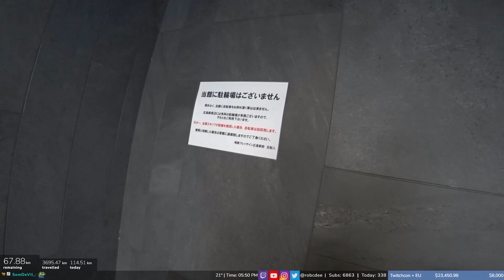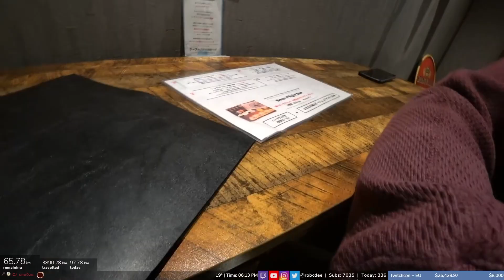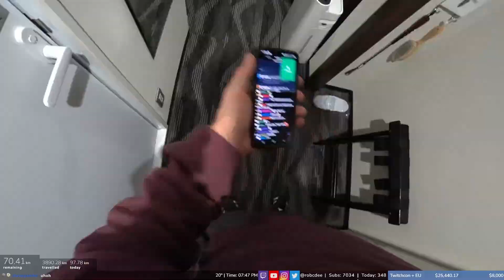CYCLEATHON II - JAPAN:Day 43-46: 334 km from Kitakyushu to Mihara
Last year I did a 36 day cycling trip around Japan, it was a fantastic experience and so I decided to do another one this year! This time, I started off by heading north so I could attend a charity event happening up in Rikuzentakata. This is Day 43-46 of the trip so far!

Day 43 - Kitakyushu to Shunan  (122.79km)
Day 44 - Shunan to Hiroshima (114.46km)
Day 45 - Stopping by Okunoshima
Day 46 Mihara to Okayama (97.78km)

Making our way back into the main island of Japan! Got to see some familiar roads and had some decent weather felt good for a change! We blazed through the western part of Honshu, through Hiroshima. Was nice to stop at a bunch big towns and finally get the bike serviced! Also we got to see a bunch of rabbits (after a long wait...)!

My gear:
Bike: BESV JR1
Pannier: Ortileb
Helmet: OGK Kabuto VITT
Shoes: Adidas Velosamba
Glasses: BLIZ Breeze

TIMESTAMPS:

0:00 - Intro
0:08 - Day 43 Start
0:32 - Combini lady
2:43 - Back to Honshu
4:14 - Arrived at Shunan
4:38 - Day 43 End
4:44 - Day 44 Start
5:00 - weight update
5:33 - Reminiscing Korea
6:18 - Arrived at Hiroshima
6:30 - Bike Maintenance + exploring
8:11 - Day 44 End
8:17 - Day 45
8:49 - Day 46 Start
8:59 - Passing by shimanami Kaido
9:18 - Golden week line
9:51 - Bug protein
10:08 - 1 Yen!!!
10:58 - Car Sniper
11:44 - Arriving at the hotel at a hill
12:53 - Dinner
14:39 - Cycling at night
15:55 - Outro